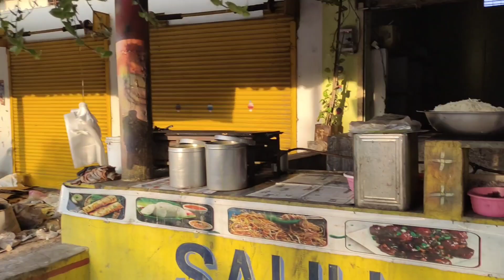Birthday celebration vlog || Mera Aur Meri Bibi Ka Birthday Same Day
Birthday Celebration Vlog – Mera aur Meri Bibi Ka Birthday Ek Saath!

Is video mein aap dekh sakenge hamare special birthday celebrations! 🎉 Mera aur meri bibi ka birthday same din hai, toh maza aur bhi double ho gaya. Iss special din pe main apne ghar bike se gaya hoon, aur meri taraf se mere Shas Sasur, Sala, aur Mami log bhi aayi hain celebrate karne ke liye.

Ghar par mere Mammi-Papa bhi hai, aur ham sab ne milkar bahut dhamal kiya. Celebration ke beech, hum thodi dair ke liye Ghai khai aur dam ghumne bhi gaye, phir wapas aake bachon ko chocolates aur sweets diye. Cake cutting ki ceremony ke saath celebration shuru kiya, aur finally Mammi-Papa ne humein ashirwad diya aur pyare gifts diye.

Ye din hamare liye bahut hi khaas raha, aur aap sab ke saath ye moments share karne mein bahut khushi ho rahi hai! Toh video ko end tak dekhiye aur comments mein zaroor bataye kaisa laga! 🥳🎂